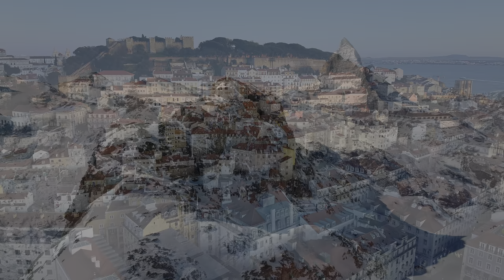WORLD OF DOLBY VISION™ (8K HDR)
🌟 Discover High-Quality Dolby Vision® in Real 8K HDR 🌟
Experience 8K ULTRA HD at 60FPS and 120FPS with Dolby Atmos® Sound

📺 Perfect for Your 4K / 8K TV, including Apple XDR Display, Samsung QLED TV, LG OLED TV, Sony Bravia TV, iPhone, Huawei, Xiaomi, Asus Phone And Your Other 4K / 8K HDR Devices 📺

🌈 Immerse Yourself in Crystal Clear Detail, Ultravivid Colors, and Sharper Contrast! 🌈

For the Ultimate Experience, We Recommend Watching on an HDR TV or Display Using Google Chrome:
👉 Look for the HDR Badge in the Settings
👉 Max Out Your Resolution
👉 Enable Dolby Atmos® on Your Surround Sound System

"Embark on an exhilarating journey through the skies with our latest video, offering a stunning showcase of landscapes captured from both ground and air. This isn't your run-of-the-mill footage; it's a visual masterpiece that invites you to witness the world from a whole new perspective. Join us as we traverse rugged mountains, meander through lush valleys, and dance above crystal-clear lakes. Each scene is a work of art, showcasing the intricate beauty and diverse landscapes of our planet. So, fasten your seatbelt and prepare for an adventure that will take your breath away. Welcome aboard as we soar into the boundless beauty of our world."

🎬 Expertly Edited, Color Graded and Mastered in HDR | DaVinci Resolve Studio

♫ The Music Used in This Video is Licensed. ♫

© All Footage Is Licensed By 8K Paradise.
This Video Is Crafted with Passion by 8K Paradise.

8K Video Ultra HD - 8K HDR 120FPS - Dolby Vision® Demo - Dolby Atmos®
RED - DJI - DaVinci Resolve Studio - Adobe Photoshop - Lightroom CC

Dolby, Dolby Vision, Dolby Atmos and the double-D symbol are registered trademarks of Dolby Laboratories.